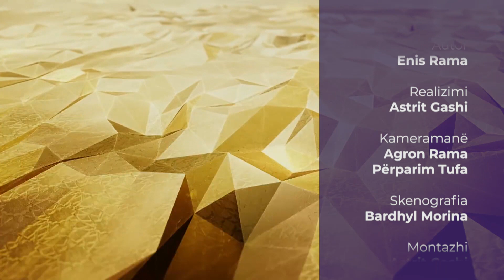51. Shirku | Enis Rama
- Emisioni "Udhëtar" -
- Çdo të hënë prej orës 20:30 LIVE në Peace TV Shqip -